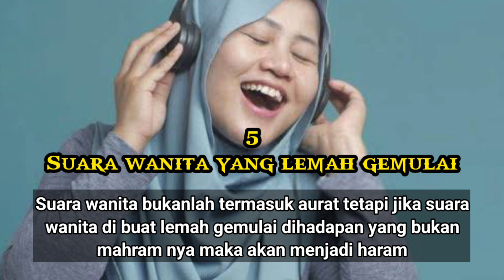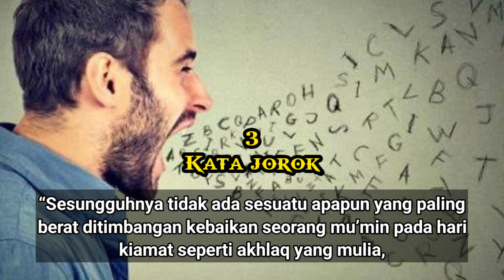7 SUARA YANG HARAM DILAKUKAN 🎧❌🚫😱😱